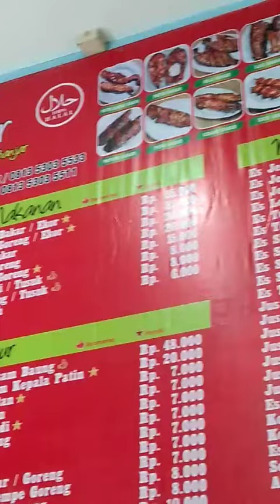Makan Siang Bersama di "Pondok Patin" Jl. Pramuka Banjarmasin.